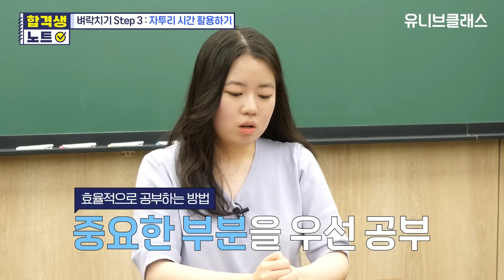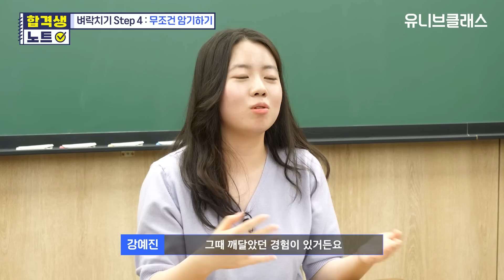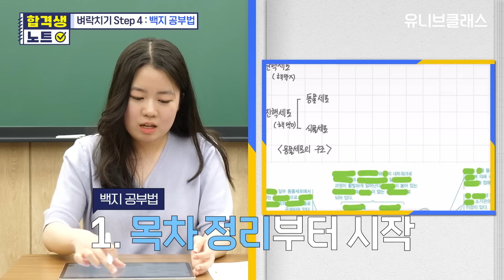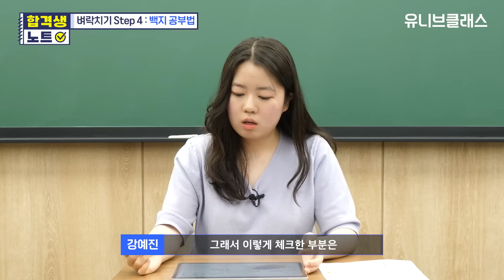중간고사 D-7, 벼락치기로 성적 올리는 방법 알려드립니다 [합격생노트]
😫중간고사 준비 하나도 안했는데 어떡하죠??
벼락치기라도 해야하는데 방법을 모르겠어요ㅠㅠ

⚡효율적인 벼락치기 방법이 궁금한 학생이라면 주목하세요!
선택과 집중하는 방법? 수업에서 문제 힌트 줍는 방법은?
🧐3학년까지 내신 1.0을 지킨 학생이 본인의 모든 벼락치기 꿀팁을 공유하니 끝까지 시청해주세요!

00:00 시작
00:25 연대 의대생 고등학교 내신성적 공개!
00:43 당신이 무조건 중간고사를 잘 봐야하는 이유
02:04 벼락치기 이대로만 따라하면 무조건 성공입니다
03:29 내신 기출, 굳이 풀 필요 있나요?
04:47 전교 1등의 자투리 시간 활용 방법
06:01 요약노트 쓰지 말고 이렇게 암기하세요
08:41 시험 끝나면 무조건 OOO 해야합니다!!

나만의 공부법, 생기부 관리법 등 다양한 합격 노하우를 공유해주실